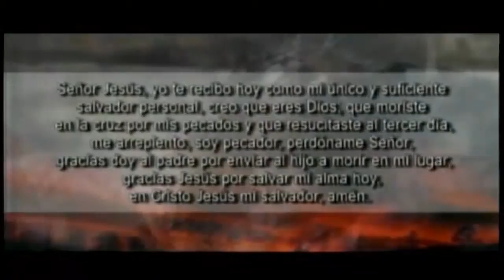¿Tú Pecado te esta Robando?│AMANECIENDO CON DIOS│Pstr. David Garcia│30/12/2015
Fecha de Culto: 30/12/2015│AMANECIENDO CON DIOS
Predicador: Pstr. David Garcia
Tema: ¿Tú Pecado te esta Robando?
Cita: Salmos 38:1-8